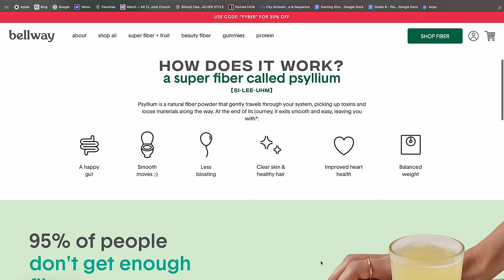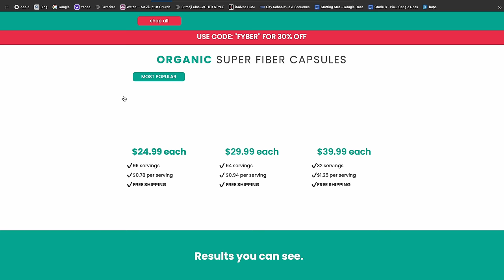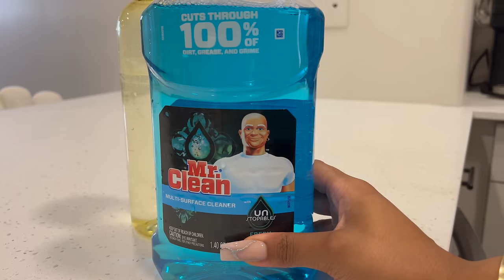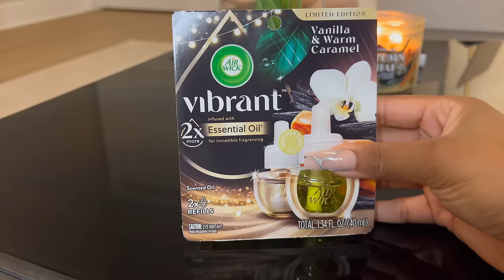MINI VLOG || CLEAN WITH ME || FAITH TALK ON PATIENCE & FAITH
Happy WEDNESDAY Besties 🤍

Brands interested in collaborating please email

NATIVE - 3 body washes would normally be $27, but if you use my and code [JANIS3] you’ll get them

Bob and Brad Q2 Mini Massage Gun